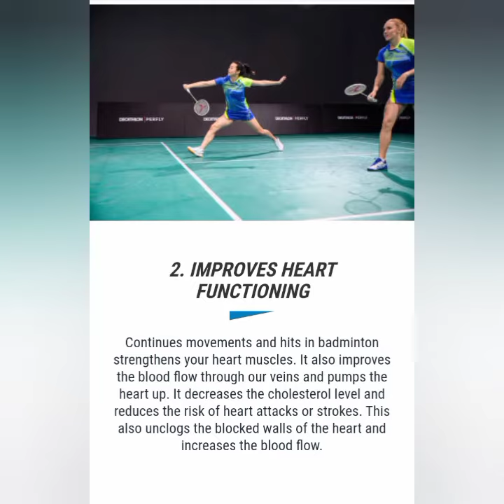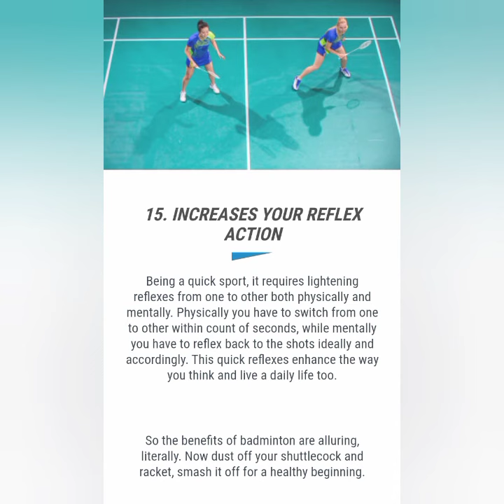15 benefits of playing badminton.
I'm a pro